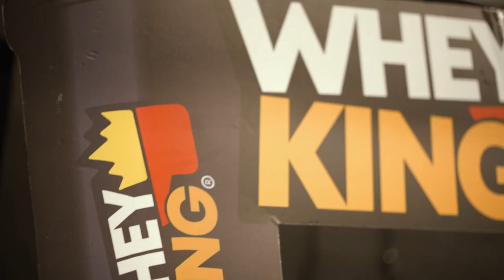SAMA-SAMA | INTENSE CHEST WORKOUT